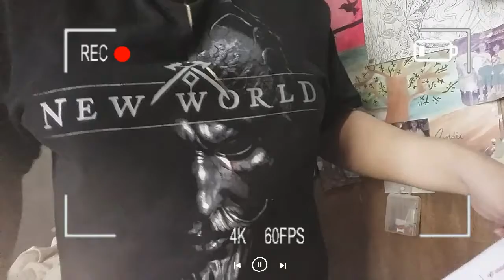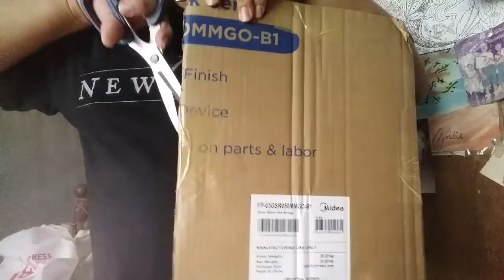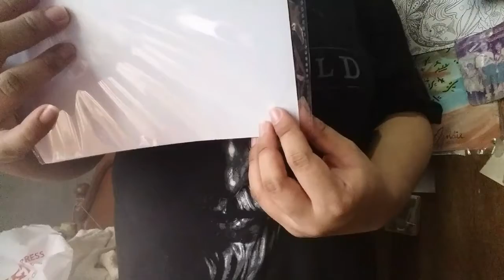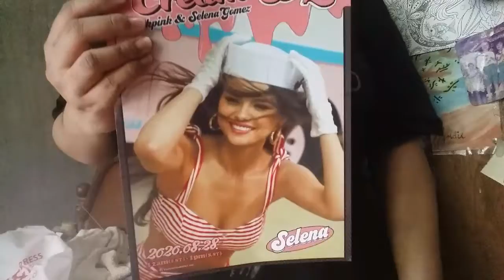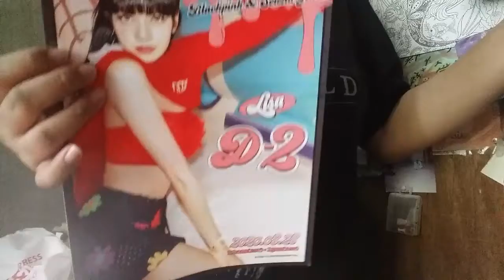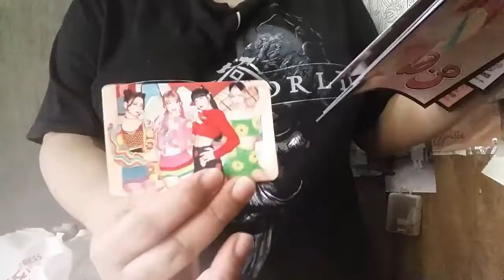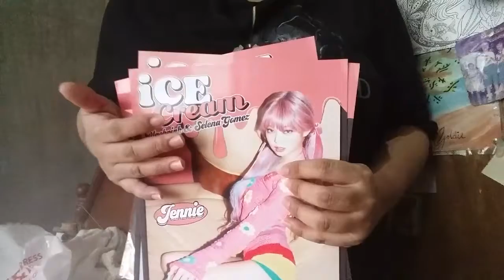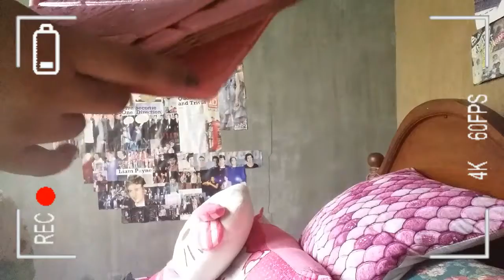October Haul (Part1):Unpacking Shopee Parcels (Blackpink Ice Cream Posters,Adhesive 3D Brick Wall)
Hi kitties.Sorry kagabe ko pa sana to iaupload pero ginagamit kasi ni Lola yung phone kagabe.Sa phone lang din kasi ako nag-eedit.

Anyways,kamusta kayo?
Always remember to wear your face shield and mask.
Keepsafe!